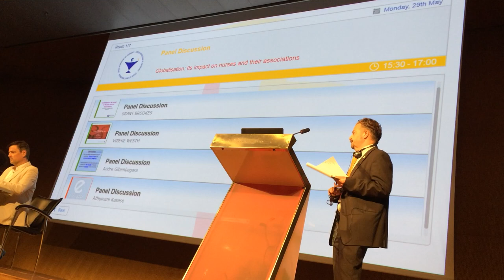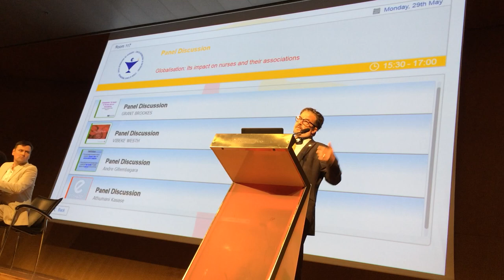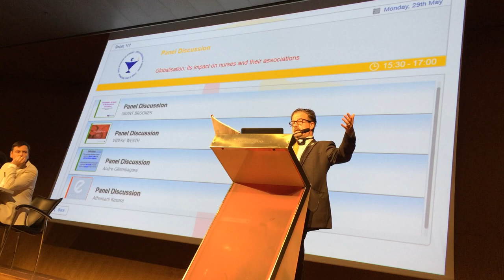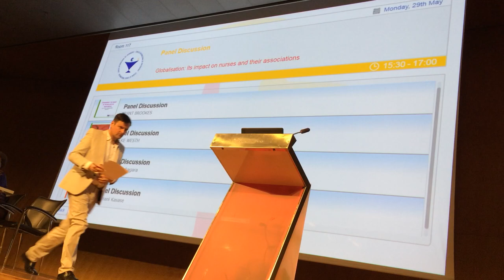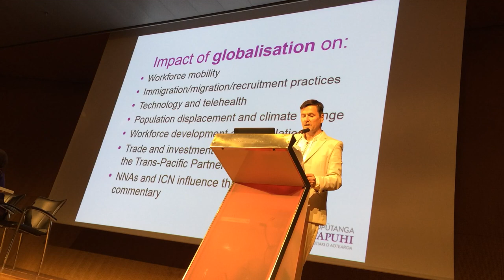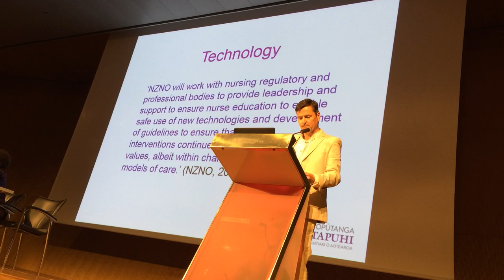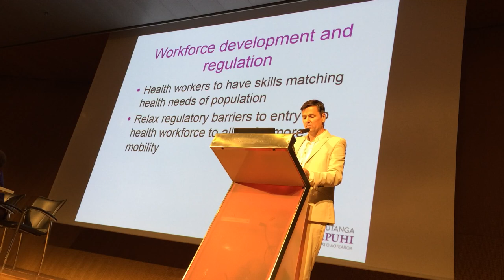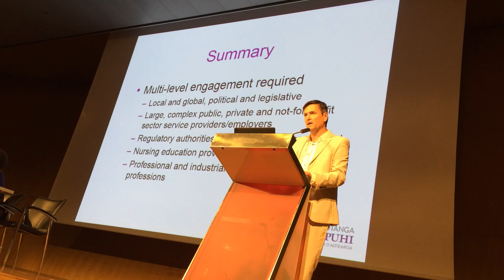Globalisation: Its Impact on Nurses and our Associations – Presentation to ICN Congress, Barcelona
Today I represented the New Zealand Nurses Organisation​ at the ICN Congress​ in Barcelona, in a panel debate on "Globalisation: Its Impact on Nurses and our Associations". I spoke alongside nurses from Malawi, Denmark, Rwanda and Canada.
Dealing with the impact of globalisation requires international coordination, as it's too big for any one country to tackle on its own. Opening remarks by Howard Catton, Director of Nursing & Health Policy at ICN - International Council of Nurses​, take up the first seven minutes of the video. They are also well worth a watch.